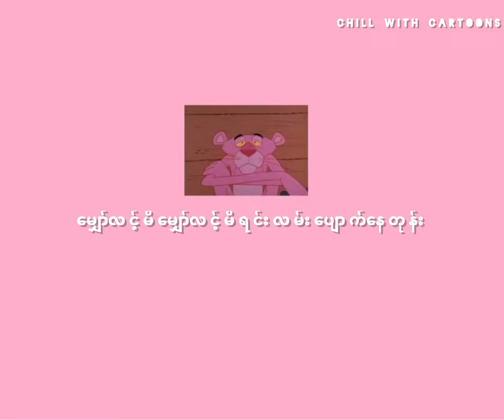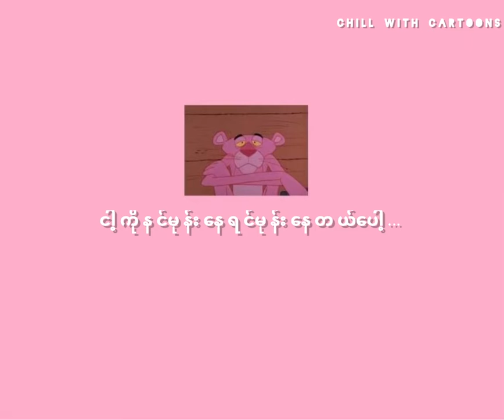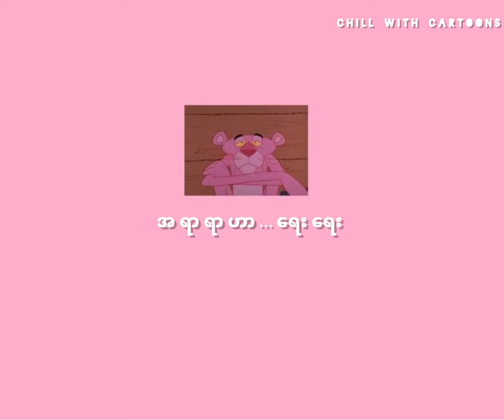Lost~Htet Yan{Pink Panther}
Lost-Htet Yan {Lyrics Video}